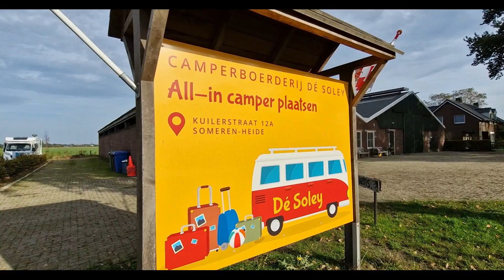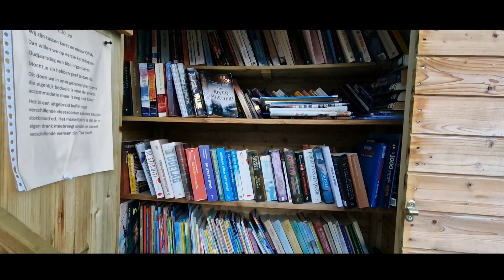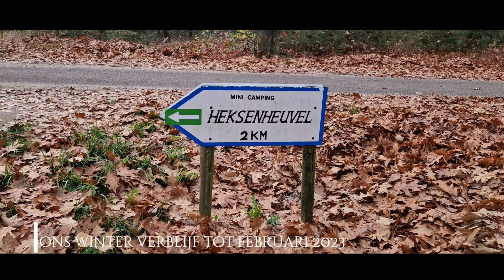Camperboerderij de Soley Someren🚐🐕‍🦺Sem uitstrooien Vlog 47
Camperboerderij de soley Someren.
de volgende dag was het mooi weer om onze sem naar 1,5 jaar uit te strooien.
en dan gaan we naar ons winter verblijf voor 3 maanden.